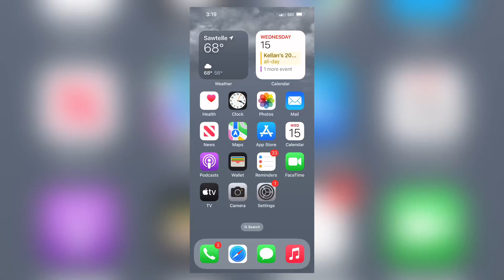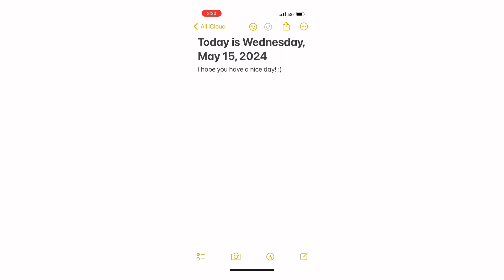Wednesday, May 15, 2024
Today is Wednesday, May 15, 2024.